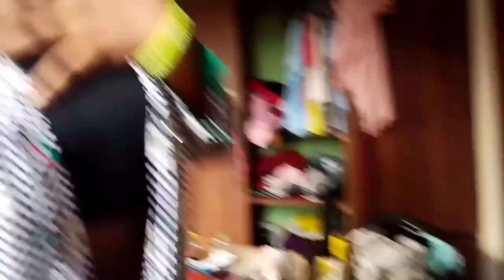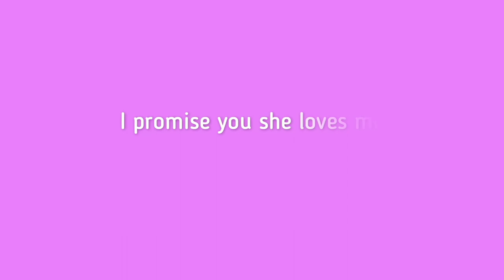TRAVEL VLOG| Boarding a flight for the first time| Port Harcourt to Lagos✈| Martha Smith.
Hey guys,
HAPPY NEW YEAR🎆. sorry for the absence I had an elaborate story  to go with the apology but I'll be lying if I told y'all. But I'm back now with another travel vlog, so enjoy. And I apologise for the first video I posted only a few of you saw it but it was the wrong video.

-Luv Martha